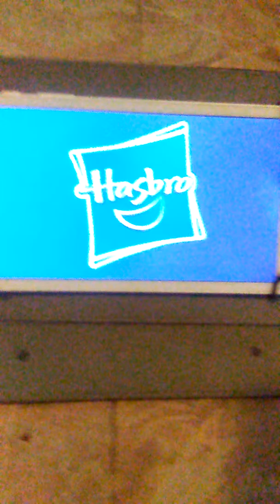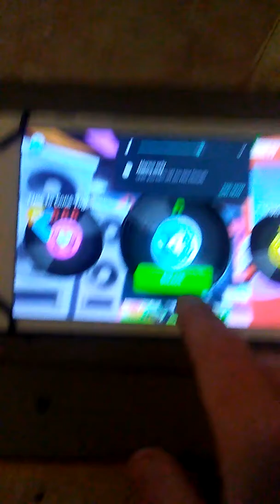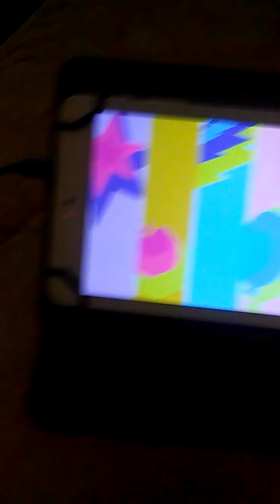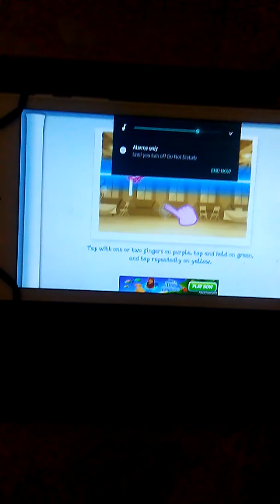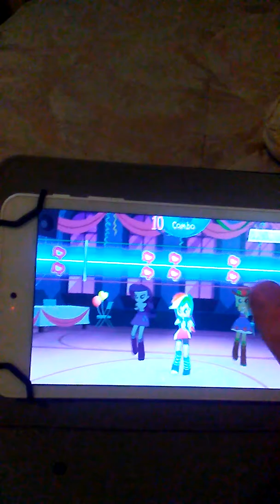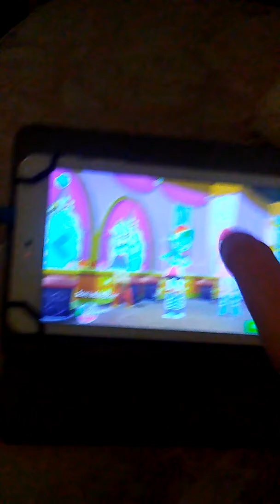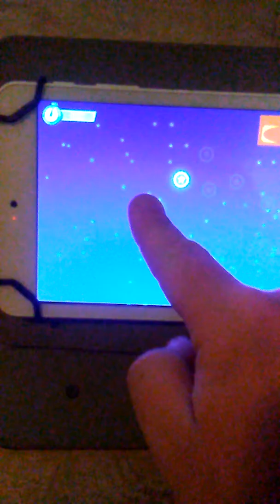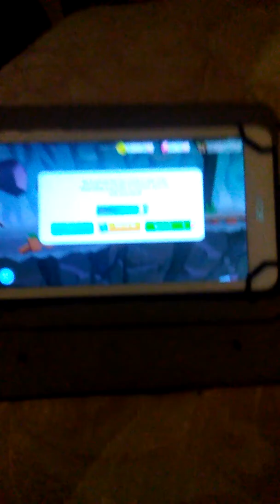My Little Pony magic princess pt4